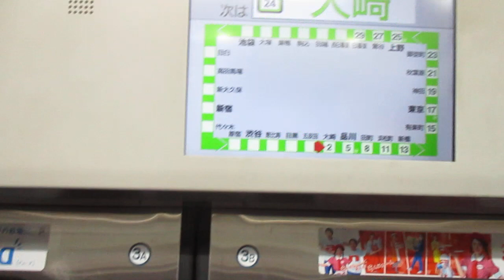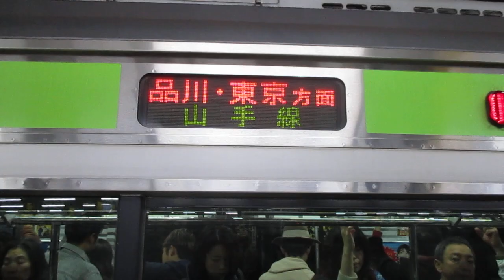山手線内回り品川・東京・上野方面行きE231系500番台トウ501編成 大崎駅発車